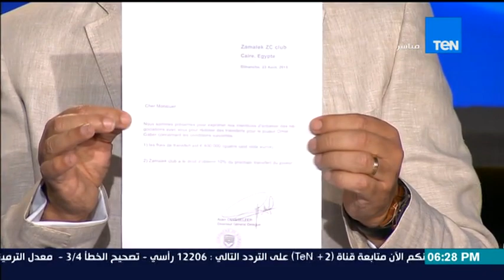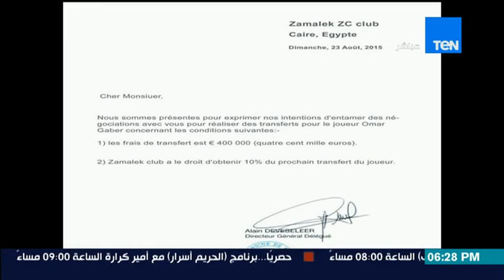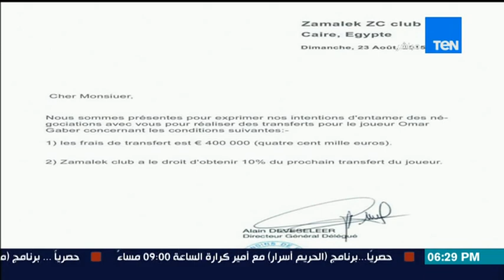مساء الانوار - نادى بوردو الفرنسى يرسل عقد رسمى لـ ضم عمر جابر من نادى الزمالك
برنامج مساء الانوار حلقة الخميس 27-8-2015